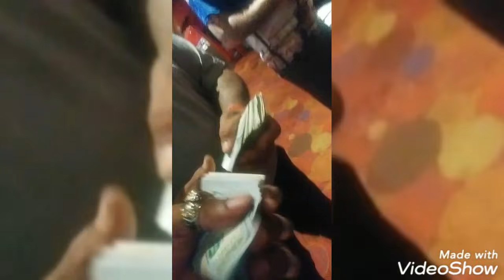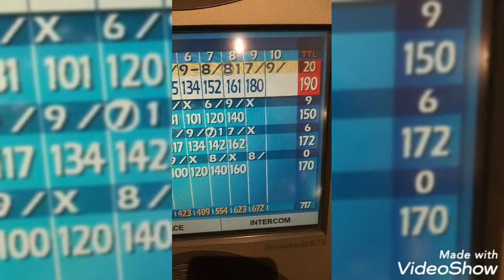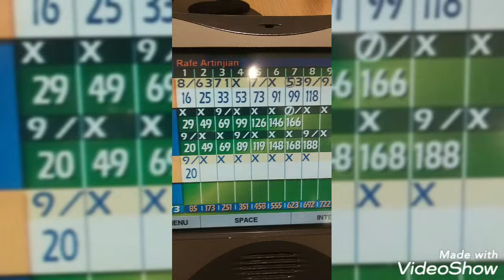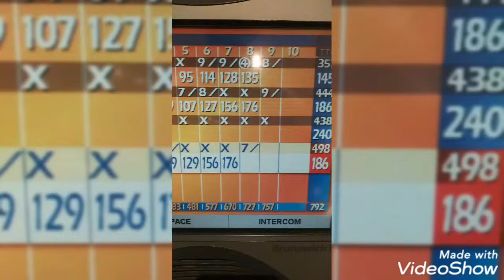GoTime Thursday TheOrleans wk2 Bowling 188, 256 & 223 vs 9ppl BR'Luxury Apparel